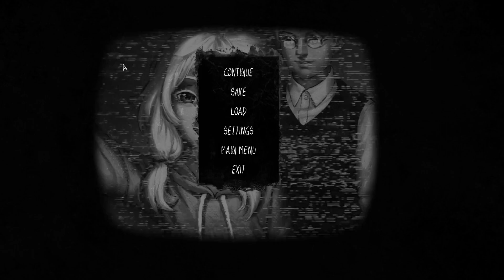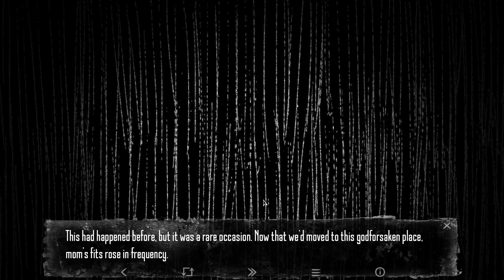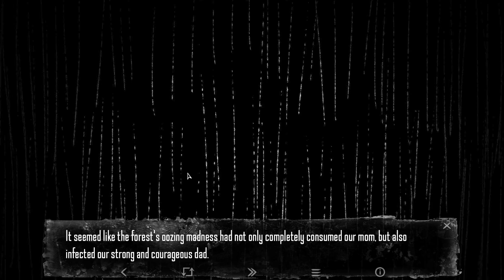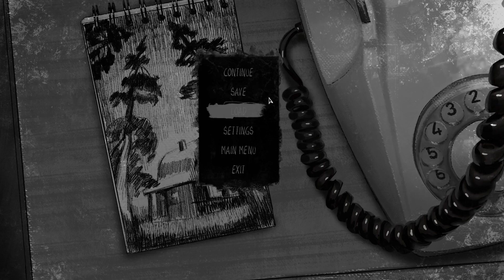Tiny Bunny #25 / again in the woods